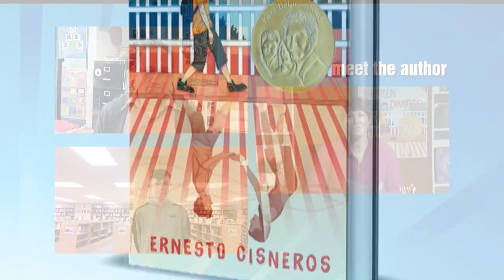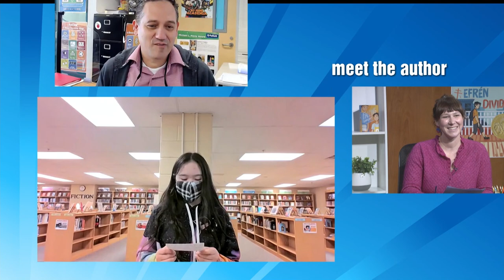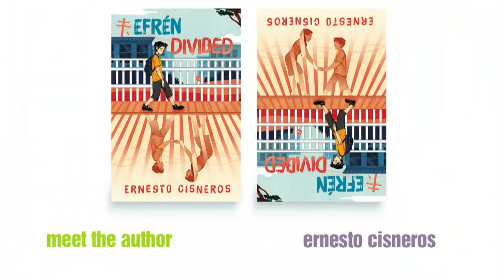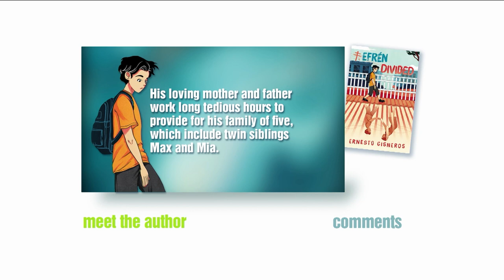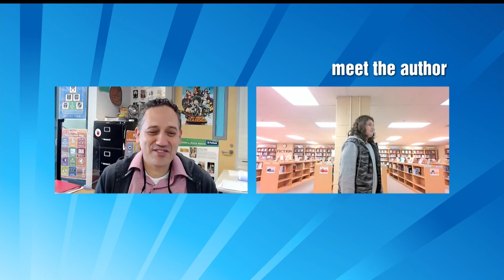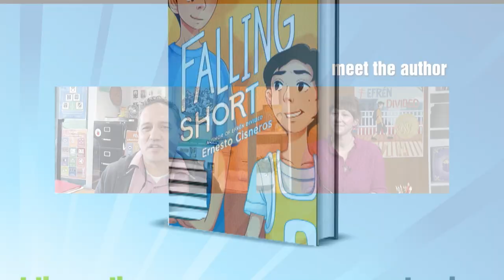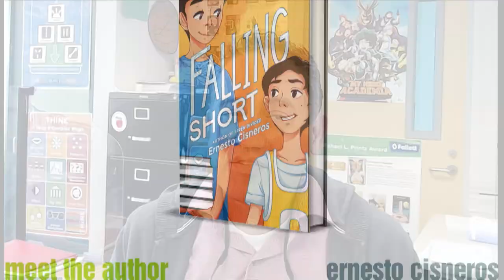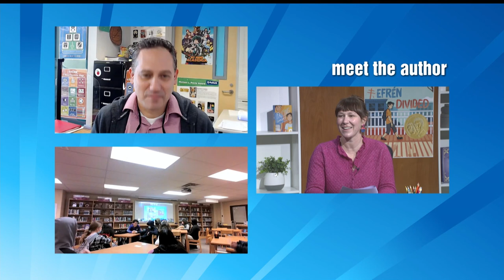Meet the Author with Ernesto Cisneros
Ernesto Cisneros is an educator and the award-winning author of Efrén Divided, which received national acclaim for its “honest depiction of characters” with whom young adults can identify.  It is the winner of the  prestigious Pura Belpré Medal (2020).  His follow-up book, Falling Short, has received two International Latino Book awards.

Students from Key Middle School provided questions to the author, ranging from the writing process to immigration, leading to a lively discussion.

0:00 - Intro
1:35 Overview of "Efren Divided"
2:15 Key MS Student Questions
10:20 Why Representation is Important
12:44 Student Thoughts of "Efren Divided" Roll-In
14:23 Key MS Student Questions part 2
20:46 Phone Questions
23:54 Overview of "Falling Short"
27:03 Writing Process
28:18 Thank You
29:12 Credits